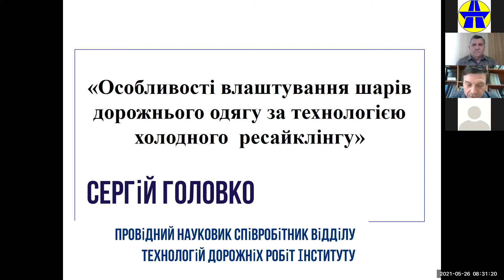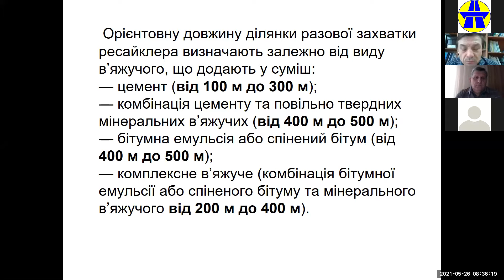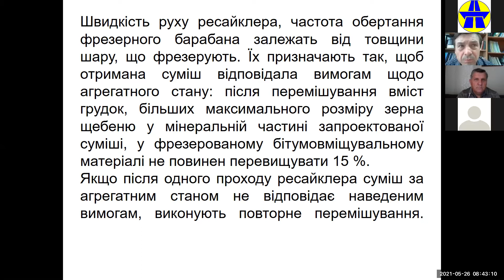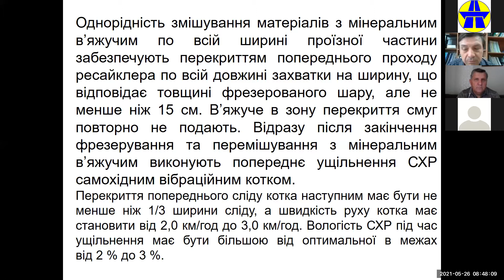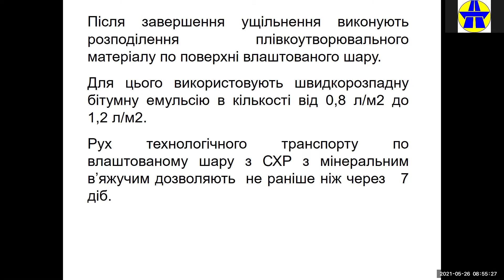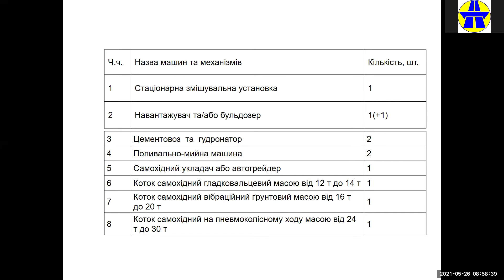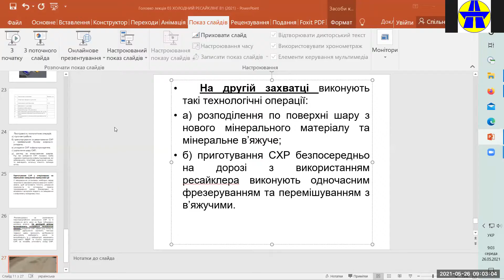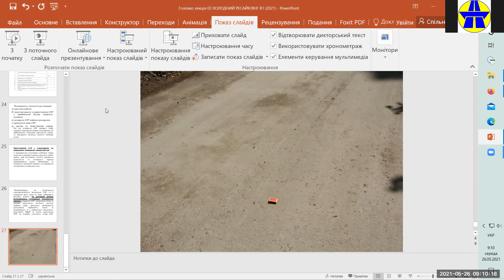Особливості влаштування шарів дорожнього одягу за технологією холодного ресайклінгу - Головко С.К.